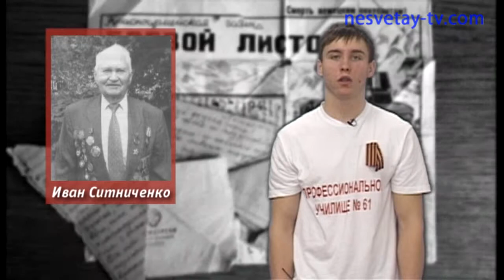Программа "70 историй о войне" ИВАН СИТНИЧЕНКО